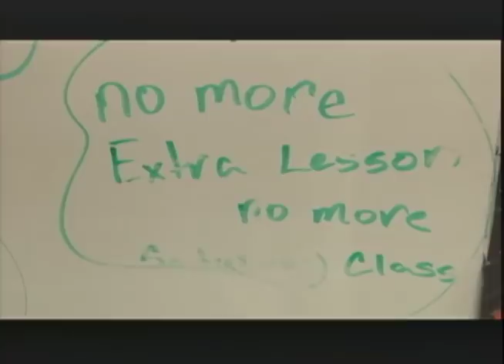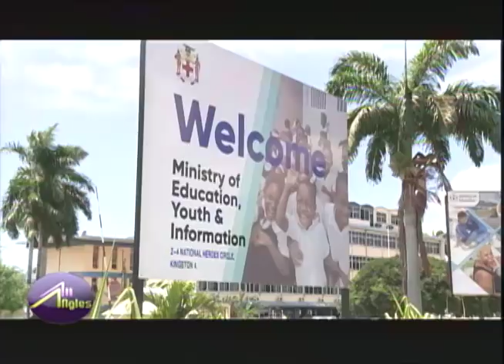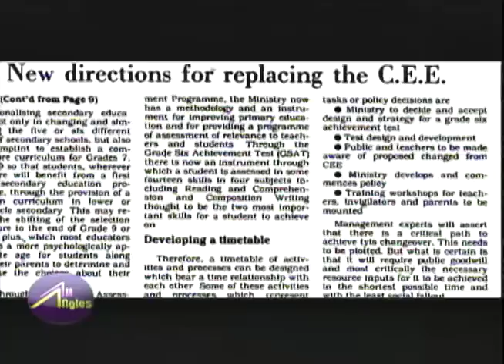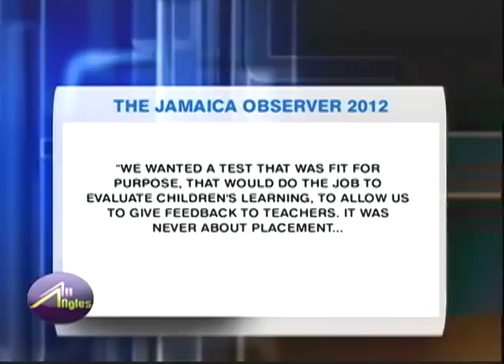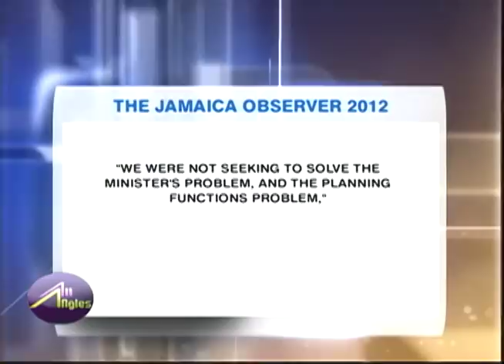From GSAT to PEP - TVJ All Angles - March 28 2018